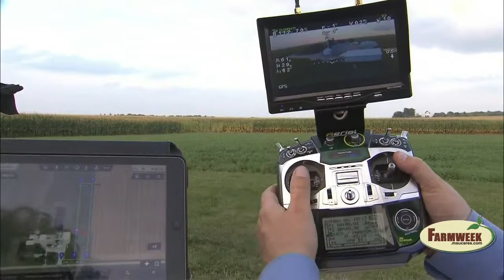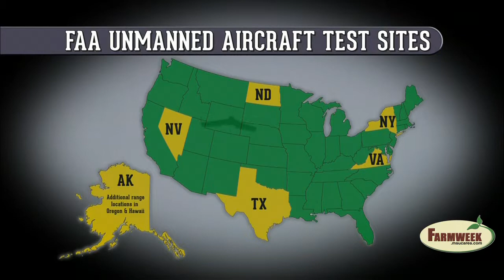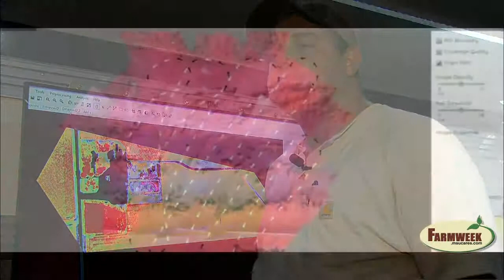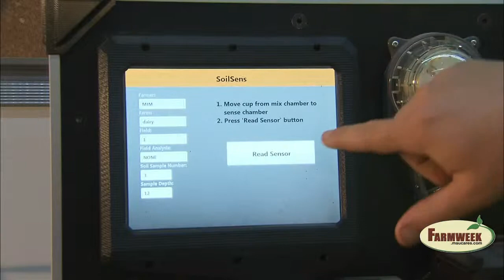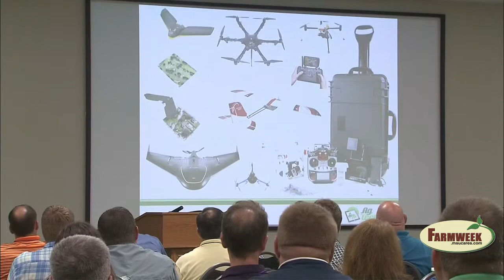Ag. drone development continues despite lack of regulations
Farmweek - November 21, 2014
Farmers and ranchers are investigating how agricultural drones will be used on their operations.  The federal government’s rules on drone use are still being written and probably won’t be finished next year.